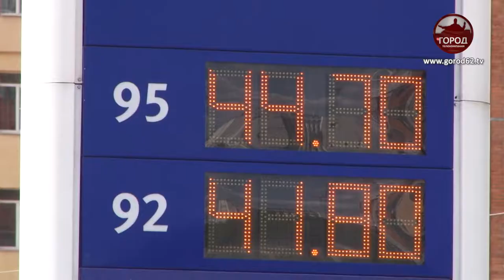Как сэкономить на топливе?